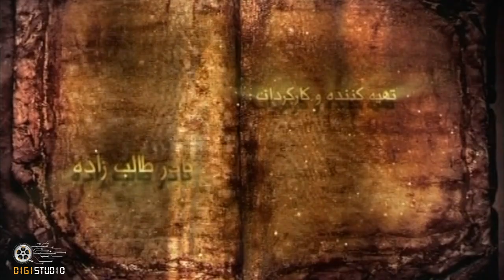Serial Messiah - Part 10 | سریال مسیح - قسمت 10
سریال مسیح - قسمت 10

خلاصه داستان:
در روزگاری که کاهنان، رومی‌ها و حکومت فاسد هیرودس زمام امور یهودیه (فلسطین) را در دست داشتند پیامبری با نشانه توحید و عرفان ظهور کرد. وی در برابر زور و فساد هیرودس و رومی‌ها مقاومت کرد، اما تزویر کاهنان مؤثر افتاد و او به خواست خدای خود لبیک گفت و عروج کرد…

بازیگران:
احمد نجفی، فتحعلی اویسی، احمد سلیمان نیا، مرتضی ضرابی، اکبر سنگی، رضا سعیدی، ولی الله مومنی، افشین زارعی، سیروس اسنقی و…

کارگردان: نادر طالب زاده
تهیه کننده: نادر طالب زاده

برای مشاهده قسمت های دیگر سریال حضرت مسیح (بشارت منجی) بر روی لینک زیر کلیک نمایید:

Serial Messiah - Part 10

Synopsis:
In the days when the priests, the Romans, and the corrupt government of Herod ruled Judea (Palestine), a prophet appeared with the sign of monotheism and mysticism. He resisted the tyranny and corruption of Herod and the Romans, but the hypocrisy of the priests was effective and he pleaded and ascended to the will of his god…

Release: 2004

Cast:
Ahmad Najafi, Fathali Oveisi, Ahmad Soleimannia, Morteza Zarabi, Akbar Sangi, Reza Saeedi, Valiullah Momeni, Afshin Zarei, Sirus Asnaghi and…

Director: Nader Talebzadeh
Producer: Nader Talebzadeh